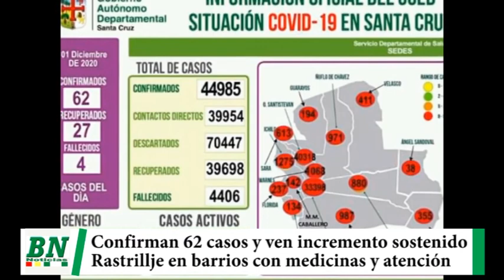Confirman 62 casos de covid 19 al iniciar diciembre y ven aumento sostenido mientras municipio mante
Confirman 62 casos de covid-19 al iniciar diciembre y ven aumento sostenido mientras municipio mantene rastrillaje con atención médica y entrega de medicamentos